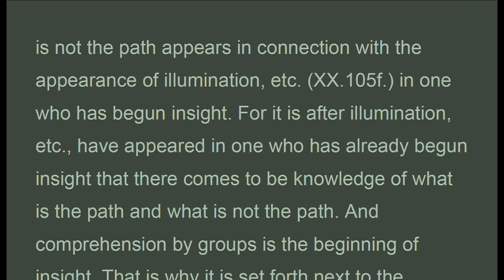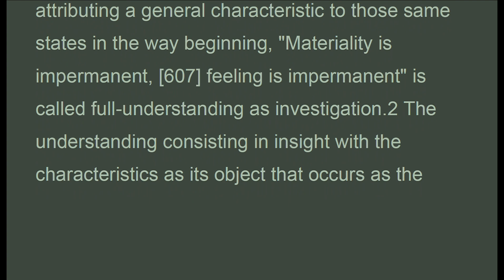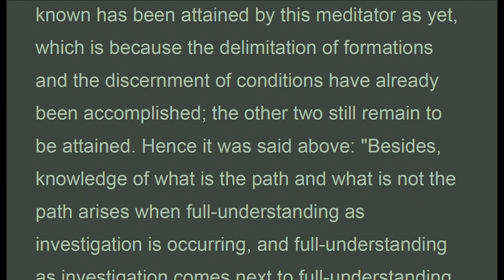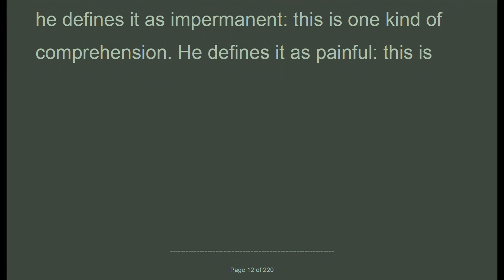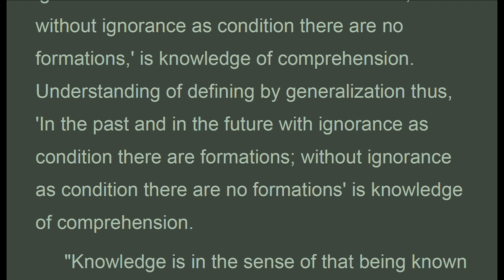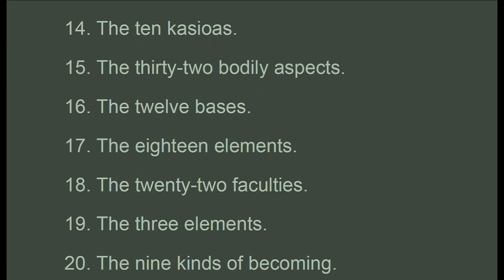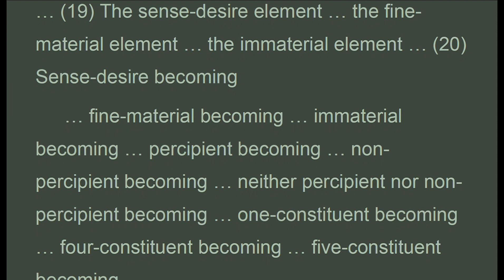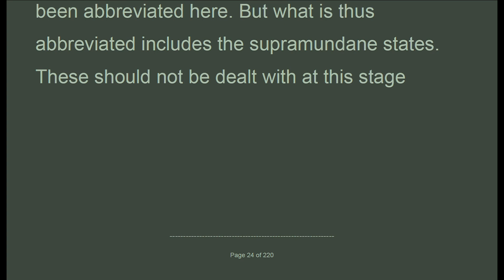POP_020A_US, VISION OF THE PATH,1/10, Naoamoli, The Path of purification, (Feb 2021)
.c20_01-11 . . .  "Section 1. The knowledge established by getting to know the path and the not-path thus, This is the path, this is not the path, is called purification by knowledge and vision of what is the path and what is not the path.
 Section 2. One who desires to accomplish this should first of all apply himself to the inductive insight called comprehension by groups. Why? Because knowledge of what is the path and what is not the path appears in connection with the appearance of illumination, etc. (XX.f.) in one who has begun insight. For it is after illumination, etc., have appeared in one who has already begun insight that there comes to be knowledge of what is the path and what is not the path. And comprehension by groups is the beginning of insight. That is why it is set forth next to the overcoming of doubt. Besides, knowledge of what is the path and what is not the path arises when full-understanding as investigation is occurring, and full-understanding as investigation comes next to full-understanding as the known (see XIX.). So this is also a reason why one who desires to accomplish this purification by knowledge and vision of what is the path and what is not the path should first of all apply himself to comprehension by groups...

1. Thanh Tinh Dao (Oct 2019) Chữ Đọc
2. The Path of Purification (Oct 2019) Audio Text
3. Kinh Vien Giac (Oct 2019) Chữ Đọc
4.Sutra of Complete Enlightenment (Oct 2019) Audio Text
5. Kinh Lang Nghiem (Oct 2019)
6. Kinh Duy Ma Cat (Oct 2019) Chữ Đọc
7. Shurangama Sutra (Oct 2019) Audio Text
8. Vimalakirti Nirdesa Sutra (Oct 2019) Audio Text
. and more

1. Samyutta Nikaya 1 --- 5 (Apr 2020)
2. Kinh Tuong Ung 1 --- 5 (Apr 2020)
3. Đại Bát Niết Bàn (May 2020)
4. Nirvana Sutra  (May 2020)
5. Trường Bộ Kinh (July 2020)
6. Digha Nikaya (July 2020)
... and more